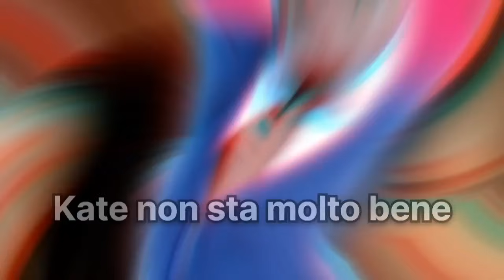Kate Middleton, lo Zio rompe il silenzia confessa tutto: "Purtroppo la principessa…”